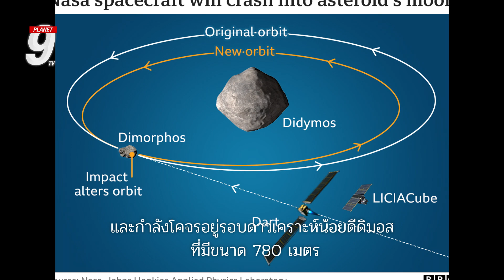DART ภารกิจปกป้องโลก | Planet9TV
DART ภารกิจปกป้องโลก มีวัตถุประสงค์เพื่อเปลี่ยนวิถีโคจรของดาวเคราะห์ ไม่ให้ชนโลก โดยการทดสอบเกิดขึ้นแล้วเมื่อวันที่ 24 พฤศจิกายน 2564 ที่ผ่านมา